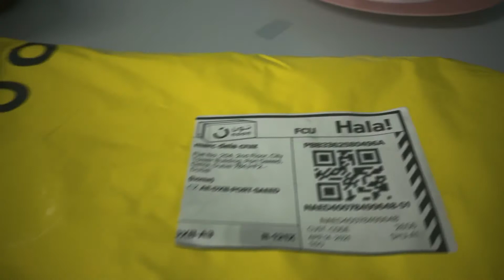My bike..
When life hit Me hard, this is my first step..